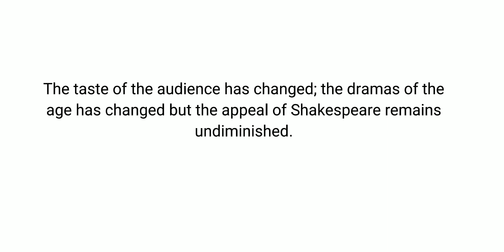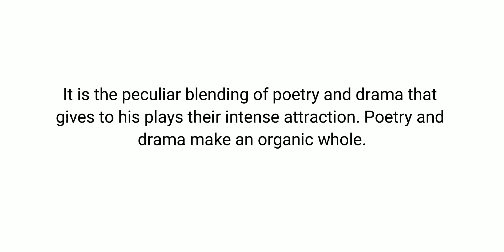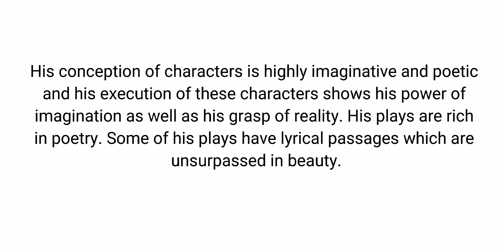Shakespeare's Universality | Shakespeare as a Dramatist | Shakespeare as a Poet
Assalam O Alaikum !  In this video I explain brief introduction of Shakespeare. I'll cover:

Shakespeare as a poet
Shakespeare as a dramatist
Shakespeare universality
works of Shakespeare
writing style of Shakespeare
Shakespeare as poet as well as a dramatist